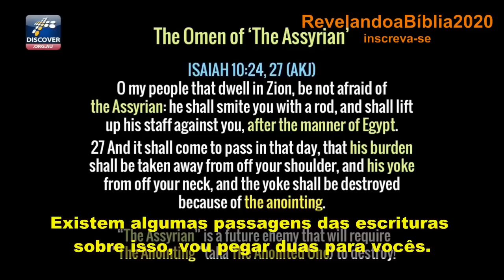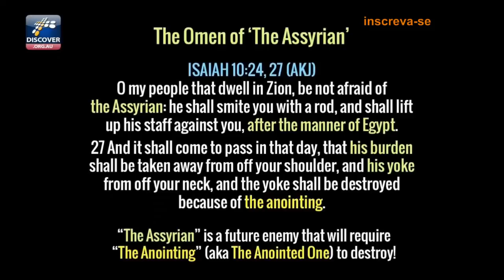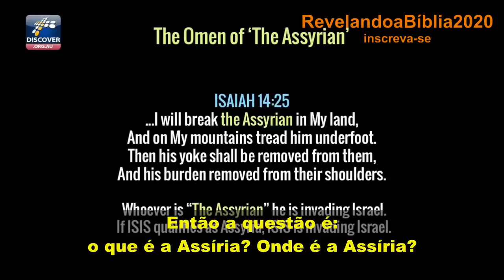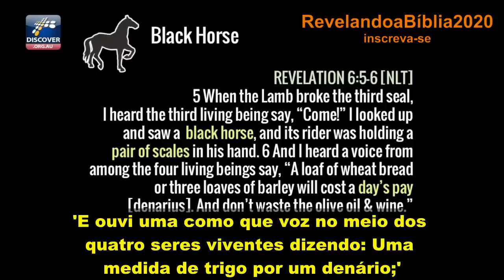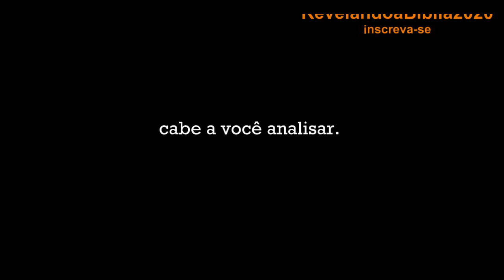Os cavalos do apocalipse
Aos interessados em contribuir com ajuda; Banco do Brasil
Ag - 0301-8
conta - 33793-5